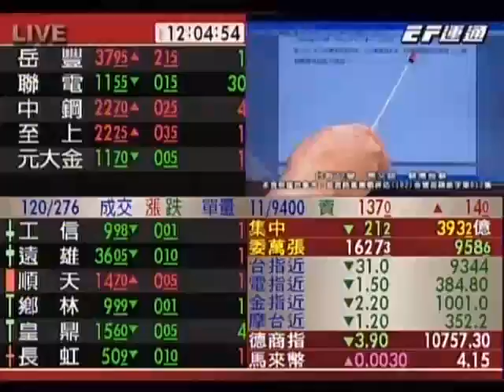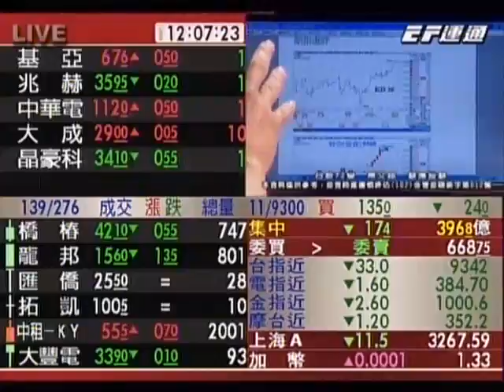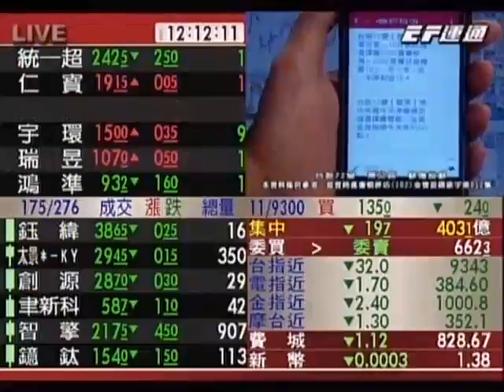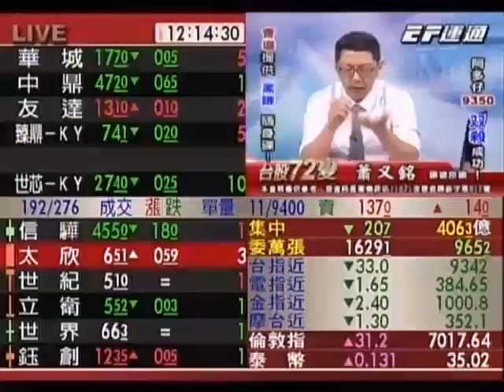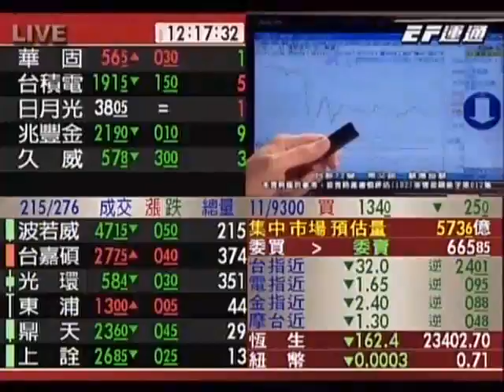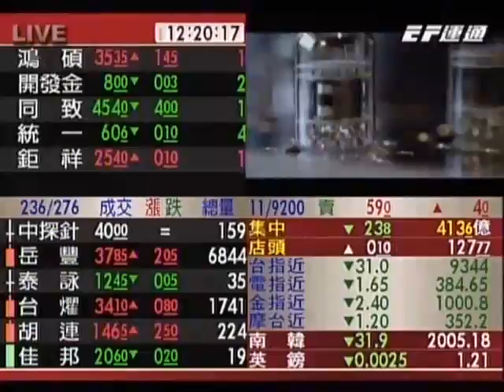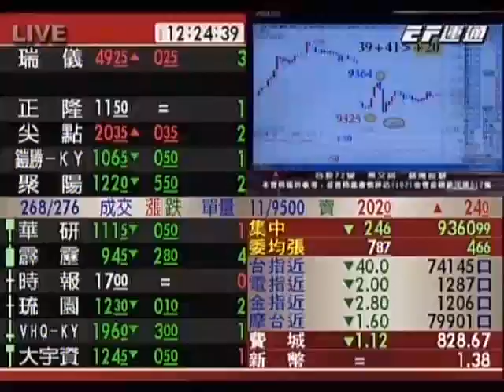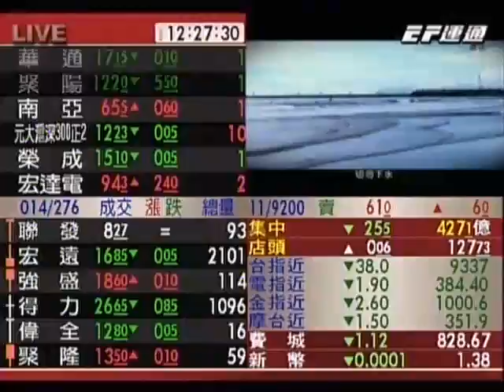20161026 1200 蕭又銘 台股72變